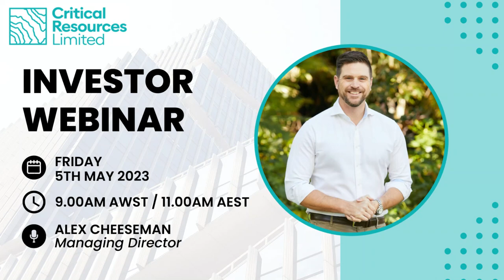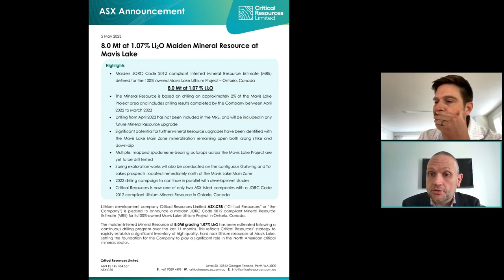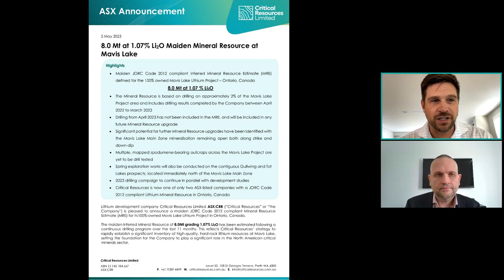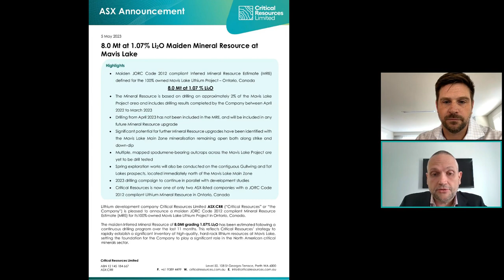Critical Resources (ASX: CRR) - Investor Webinar May 5th 2023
Critical Resources requested a trading halt pending the release of an inaugural Mineral Resource Estimate for the Company's Mavis Lake Lithium Project in Canada.
The Company's Managing Director, Alex Cheeseman, hosted a live investor webinar on Friday 5th May following the release of the announcement to discuss this Resource and Critical Resources' next steps at Mavis Lake.